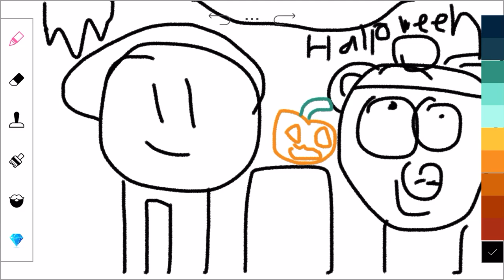Halloween decorations in the safe house